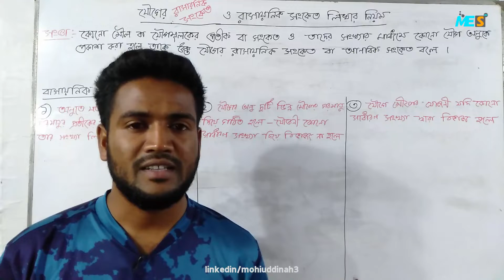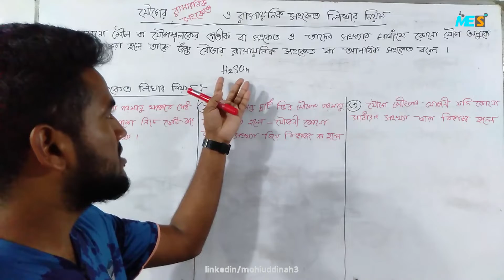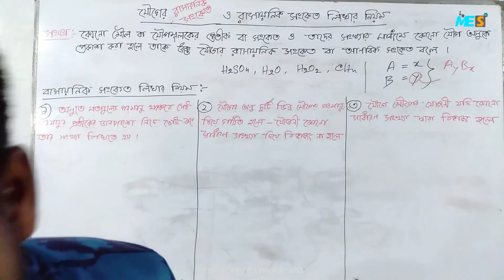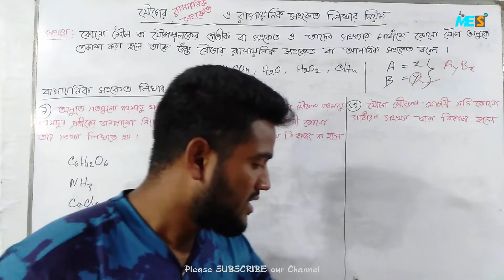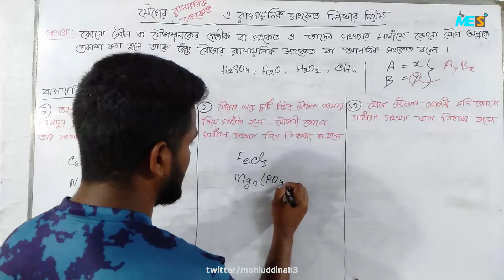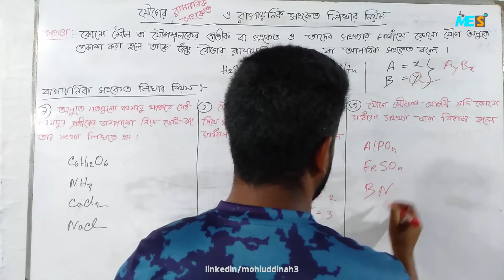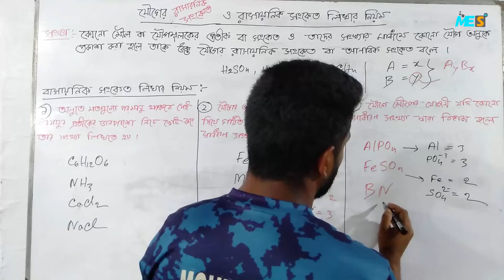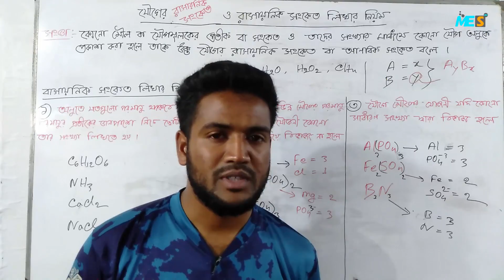৪২। যৌগের রাসায়নিক সংকেত এবং রাসায়নিক সংকেত লিখার নিয়ম l SSC chemistry l MohiuddinEduSpotBD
এসএসসি রসায়ন - Class 9-10 Chemistry
অধ্যায় ৫ম (Chapter 5) : রাসায়নিক বন্ধন
Series: Chemical Bond
Topic: যৌগের রাসায়নিক সংকেত এবং রাসায়নিক সংকেত লিখার নিয়ম (Chemical formula of compounds and rules for writing chemical formula)

অনলাইনে পড়াশুনার ব্যাপক প্রসার ঘটাতে এবং পড়াশুনাকে আরও সহজতর করার লক্ষে, আমাদের চ্যানেলটিতে (Mohiuddinn-EduSpot) প্রতিনিয়ত বিভিন্ন টপিকের (পিএসসি, এসএসসি, এইচএসসি, অনার্স ও শ্রেণীভিত্তিক) উপর ভিডিও লেসন আপলোড করা হচ্ছে। শিখে যাও আমাদের চ্যানেলের সাথে।